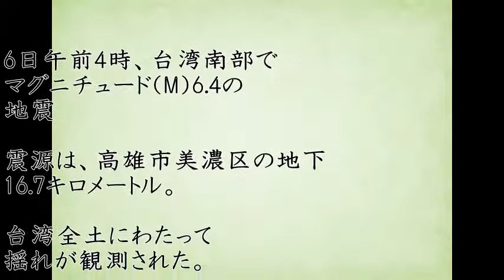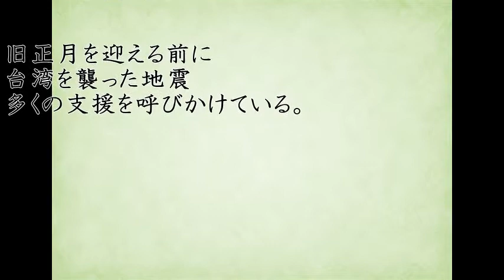【速報】台湾 地震 ビル倒壊、深刻な状況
【速報】台湾　地震
旧正月を迎える前に台湾を襲った地震、日本からの多くの支援を呼びかける。
2016年2月6日午前4時、台湾南部でマグニチュード（M）6.4の地震